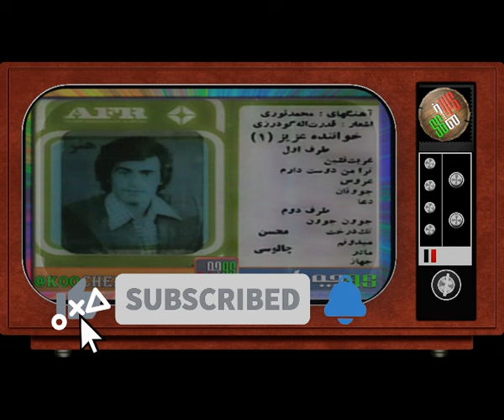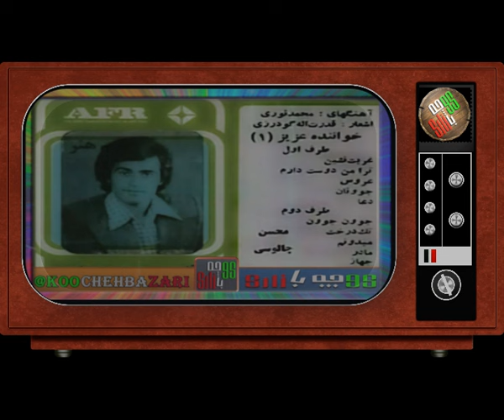ترانه های شاد ایرانی قدیمی از محمد نوری خواننده قدیمی و مردمی